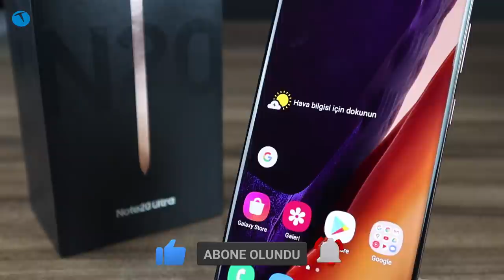4000 TL altı en iyi akıllı telefonlar | Amiral gemisine gerek yok!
Teknolojioku olarak akıllı telefonlar ile ilgili özel içerikler üretmeye devam ediyoruz. Bu videomuzda 4000 TL altına satın alabileceğiniz en iyi telefonları seçmeye çalıştık.

Aslında listede yer alan telefonların pek çoğu kısa süre öncesine kadar 3000 TL civarında fiyatlardan satılıyordu. Lakin gelen son zamların ardından fiyatlar ciddi anlamda yükseldi. Çok değil daha bu yılın başında 1700 TL fiyatla çıkış yapan realme 6i bile şu anda 3000 TL'ye yakın bir etiketle satılıyor.

Kısaca özetlemek gerekirse artık giriş segmenti kavramı ortadan kalkmak üzere. En azından fiyat tarafında durum bu. Çünkü normal bir telefonun fiyatı bile artık 3000 TL dolaylarında. 3000 TL'ye ortalama bir cihaz almak yerine bütçenizi bir tık daha arttırarak ortalamanın üzerinde performansıyla dikkat çeken telefonlar satın alabilirsiniz. Peki bu telefonlar hangileri mi?

Bu sorunuzun yanıtını videomuzda bulmanız mümkün. Şimdiden iyi seyirler dileriz.